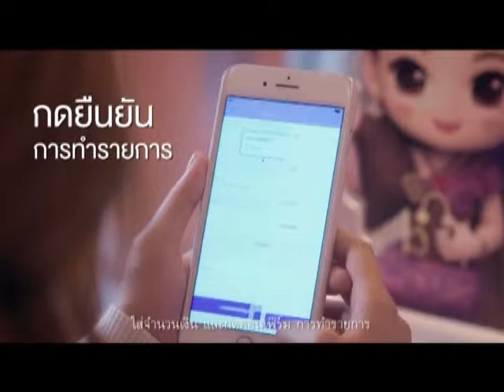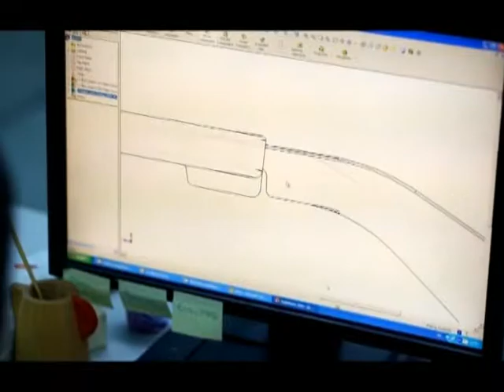รายการ ตรีเพชรเกร็ดทำกิน - แปลนทอยส์ l 25 มิถุนายน 2561 l EP.1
พบกับ ของเล่นไม้ยางพาราเสริมพัฒนาการเด็ก จาก แปลนทอยส์ ได้ในรายการ ตรีเพชรเกร็ดทำกิน

ออกอากาศวันจันทร์ที่ 25 มิถุนายน 2561 ทางช่อง TNN 2 True Vision